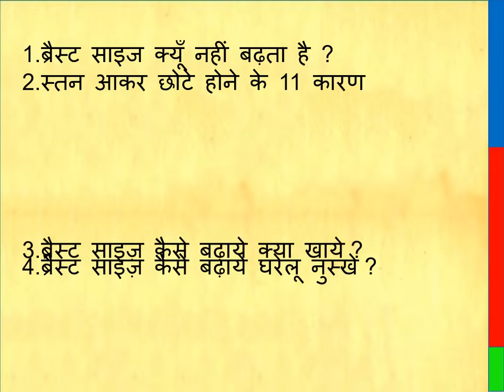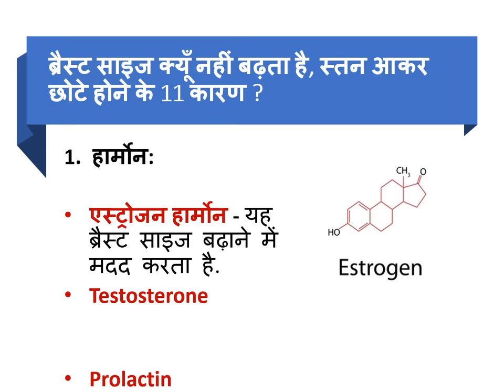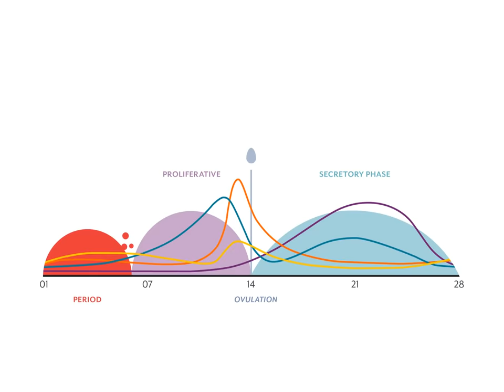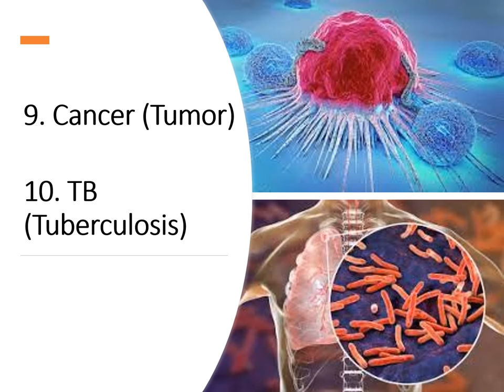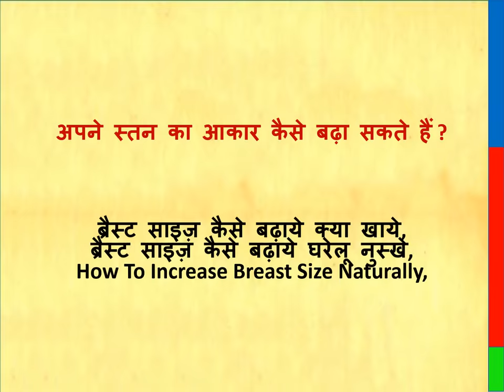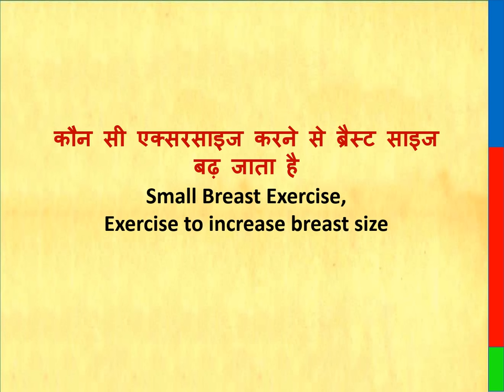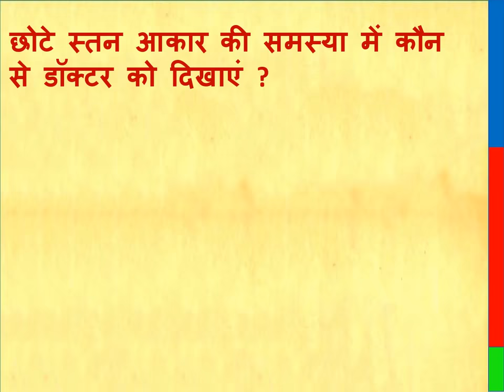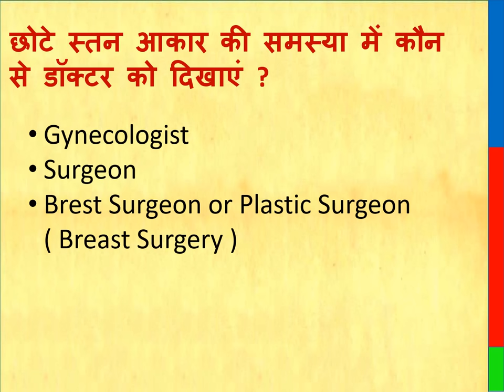छोटे स्तन आकार की समस्या || ब्रैस्ट साइज क्यूँ नहीं बढ़ता है || ब्रैस्ट साइज़ कैसे बढ़ाये क्या खाये,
To Purchase Breast size increment creams

Thanks & Regards
Healths Rainbow